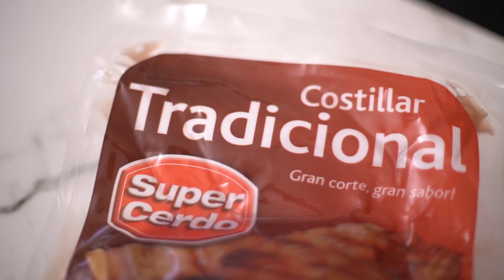Costillar con Chimichurri | Plan V #1 | Recetas Virginia Demaria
INGREDIENTES

Para el costillar:
- 1 taza de vino blanco
- 2 dientes de ajo picados

Para el chimichurri:
- Orégano
- Ciruelas
- 1 diente de ajo
- Cilantro
- Vinagre manzana o vino

Para el costillar:
1. Encender el horno a máxima potencia [220grados] El objetivo es que el costillar quede bien dorado. [35-45min aprox]
2. Para llevarlo al horno ponerlo en una fuente sobre una base de papel aluminio y adobar con los ingredientes ya mezclados.

Para el chimichurri:
1. Mezclar orégano, ciruela, ajo y vinagre. El cilantro, me gusta cortarlo a mano aparte y luego lo mezclo con el resto.
2. Una vez que esté dorado el costillar, bajar la temperatura y agregar una BUENA pincelada de chimichurri y va a empezar a aboserber todo el sabor.  Volver a llevar al horno hasta que vean una costrita. ¡Va a quedar atómico!